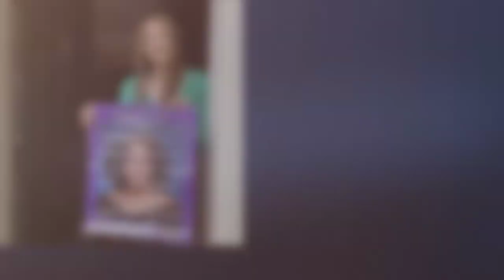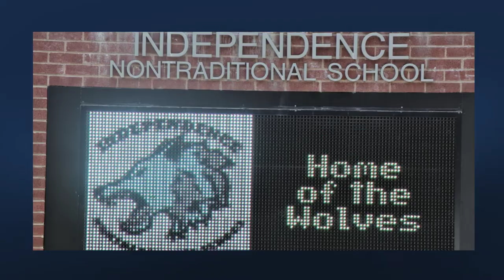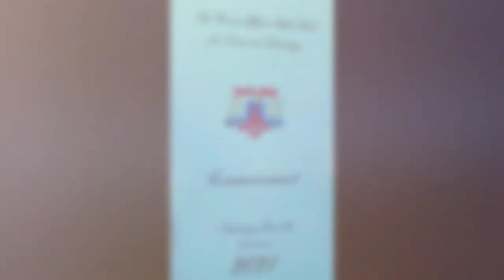Celebrating the Class of 2021!